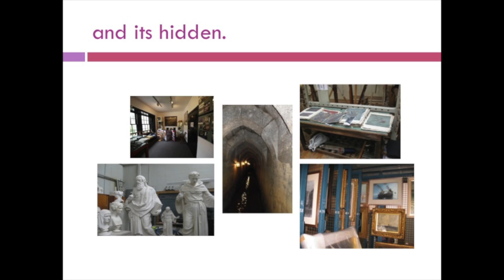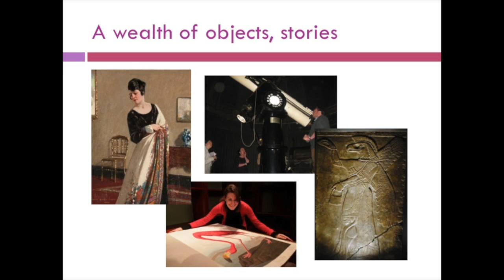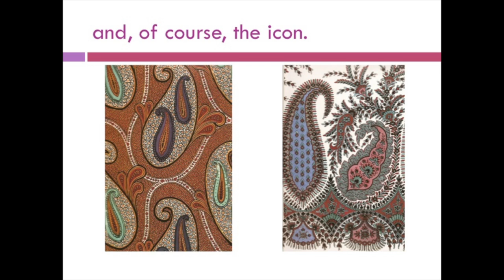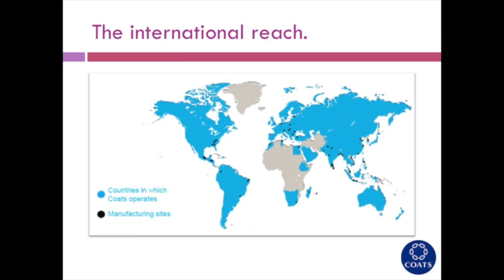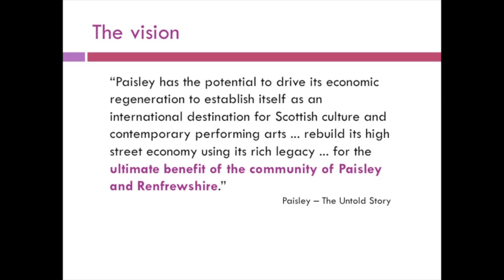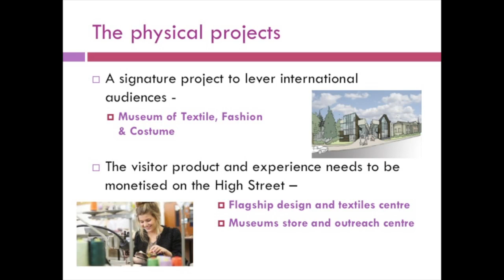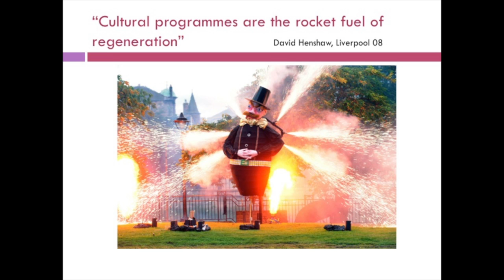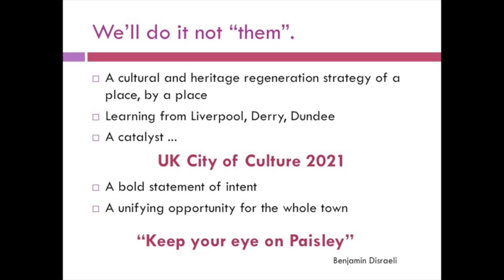Stuart McMillan, Policy & Regeneration Manager, Renfrewshire Council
This video is about Stuart McMillan, Policy & Regeneration Manager, Renfrewshire Council